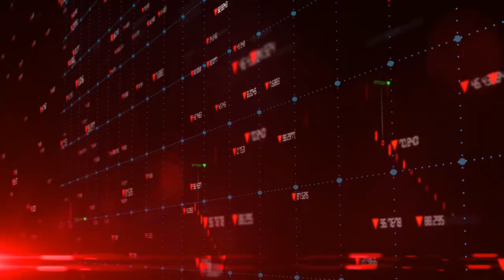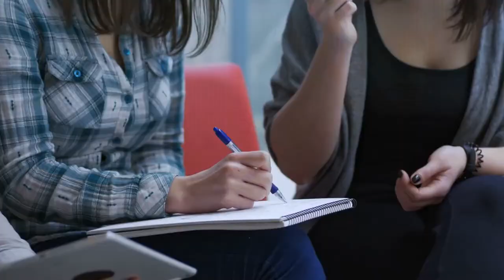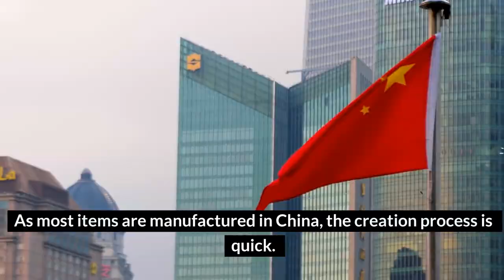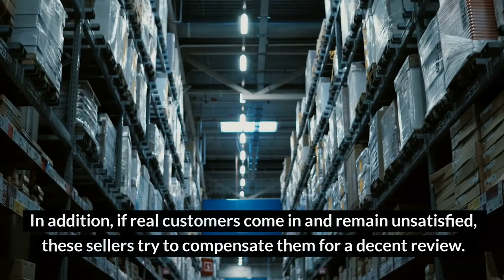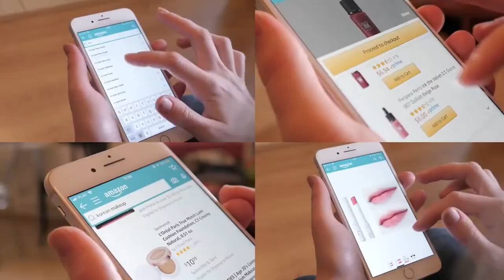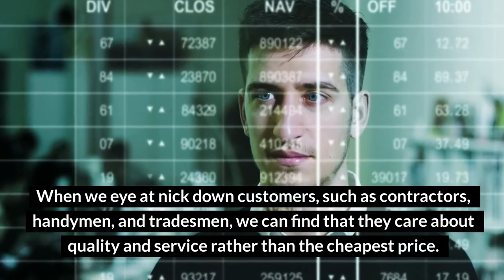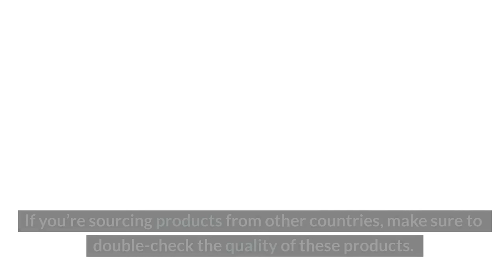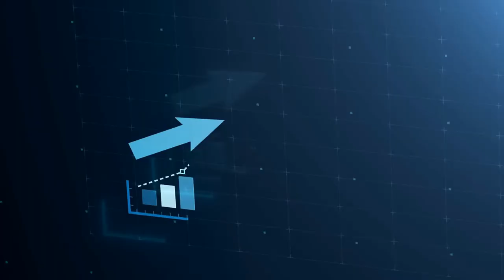How to Beat China Sellers on amazon sales business?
Why are Chinese Sellers Dominating Amazon and How to Beat them?
Here, you’ll find why Chinese sellers are leading the eCommerce marketplaces and how to counter them effectively…